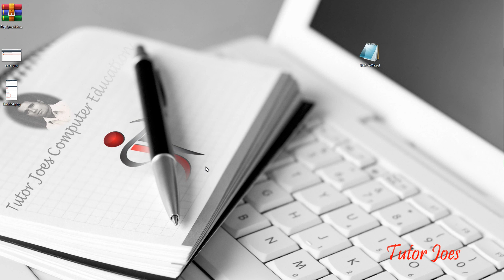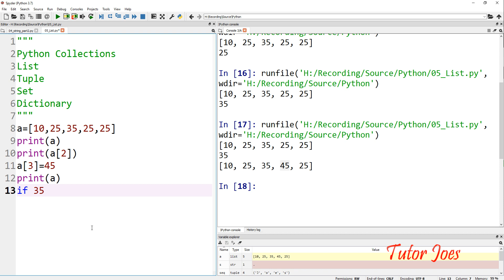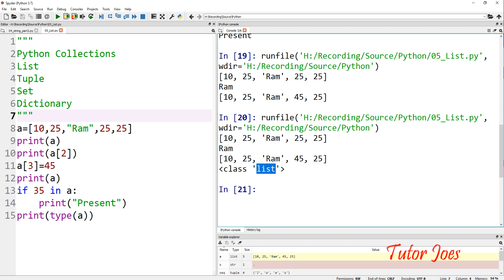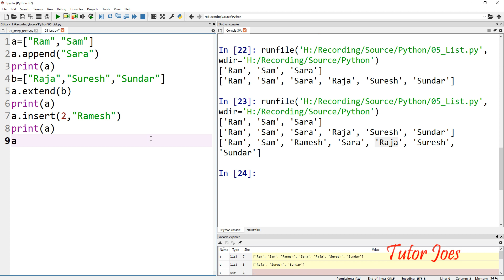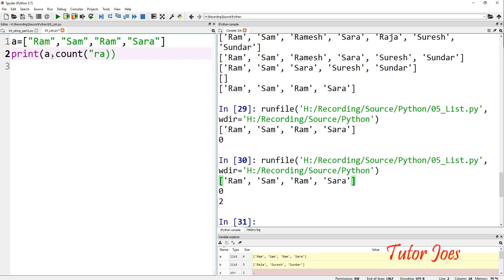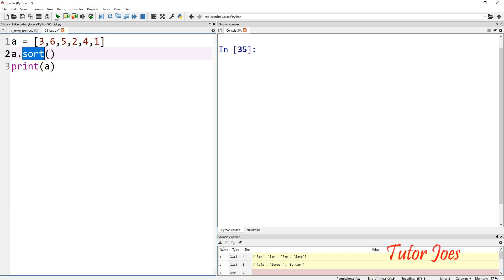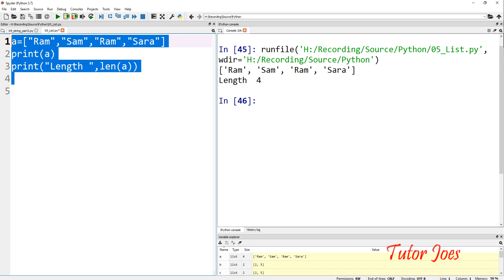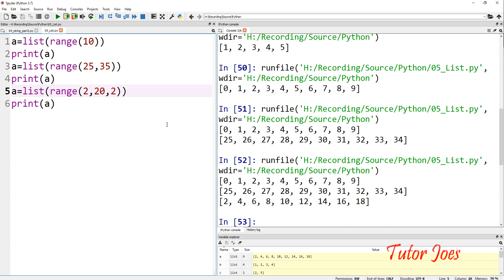List and List Functions In Python Tamil